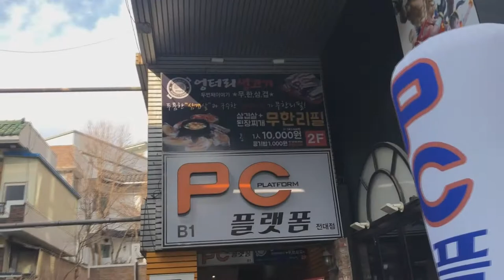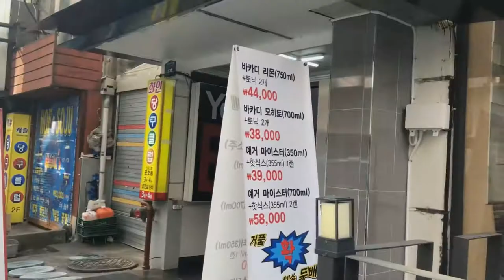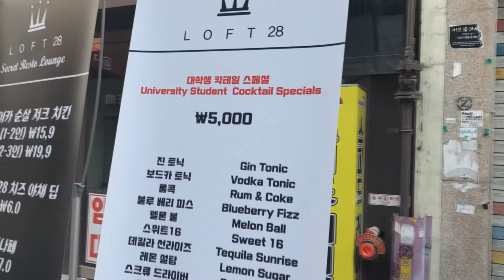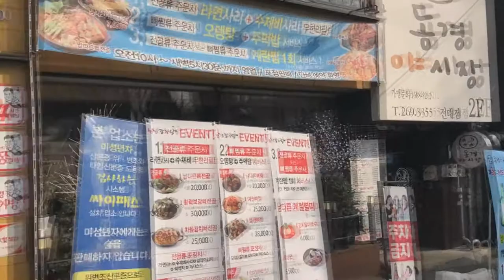A Typical Day in Gwangju With Amy! // South Korea Vlog #12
We explore CNU's back gate, and eat some Vietnamese food and  macarons. Also, this what we usually do in the lounge at 2AM hahah. I filmed this on my iPhone, so the quality is not as good as the other vlogs.「2019년 01월」

📍 Gwangju, South Korea

10000/10 recommend studying abroad! South Korea is amazing. Meeting other exchange students from different countries around the world was such an eye-opening experience as well. Thank you to all of the friends that I made along this journey away from home! I definitely will return to South Korea in the future :) 앞으로 다시 만나자! ♡